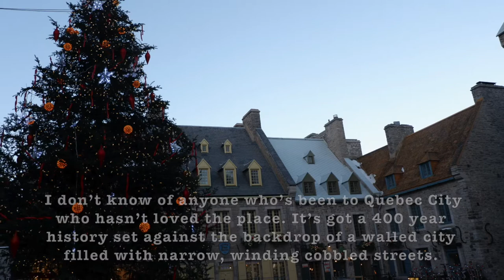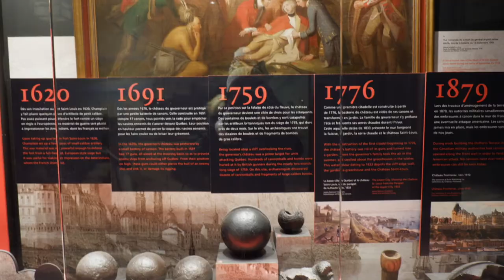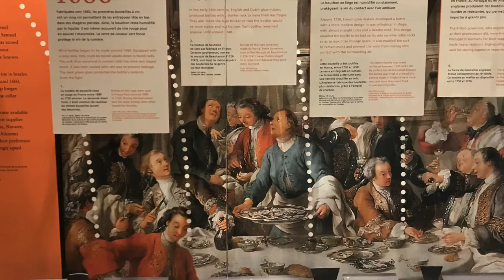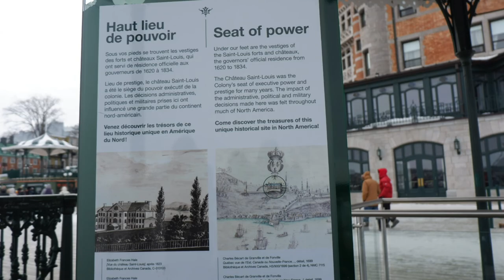Quebec City Escape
Celebrating my birthday 2019 in this beautiful City of Quebec! I don’t know of anyone who’s been to Quebec City who hasn’t loved the place. It’s got a 400-year history set against the backdrop of a walled city filled with narrow, winding cobbled streets. The place oozes history and charm in a manner reminiscent of old European cities. This the capital of the province of Quebec Canada, not Montreal. The oldest part of Quebec City was declared a UNESCO World Heritage Site in 1985. This is La Belle Province!